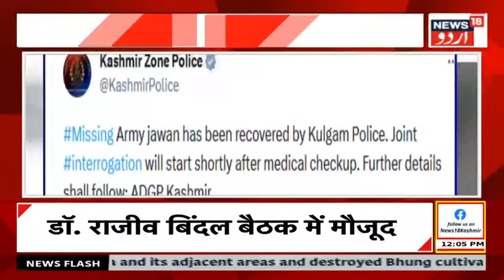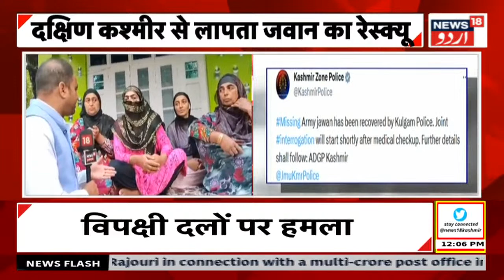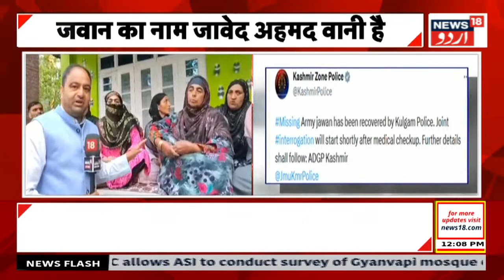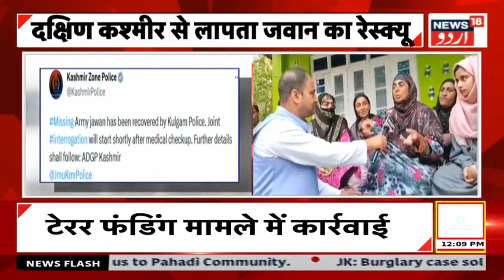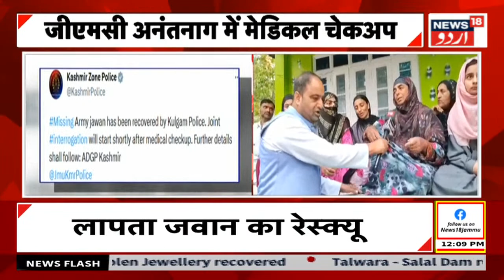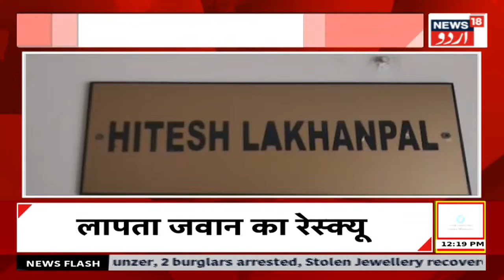Kashmir News : यासीन मलिक अब होंगे विडियो कांफ्रेंसिंग के जरिये होंगे पेश |Yaseen Malik |News18 Urdu